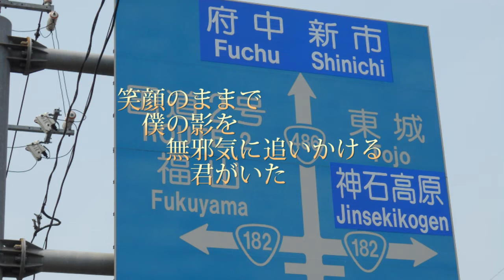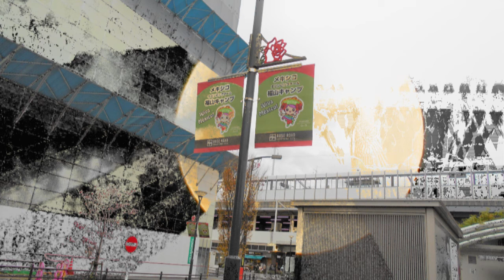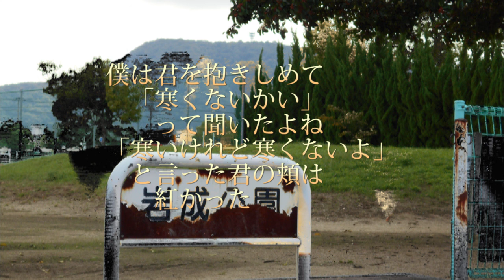福山発 ドラマ音楽詩曲 17才の恋「冬の岩成公園」福の山七福人4 1